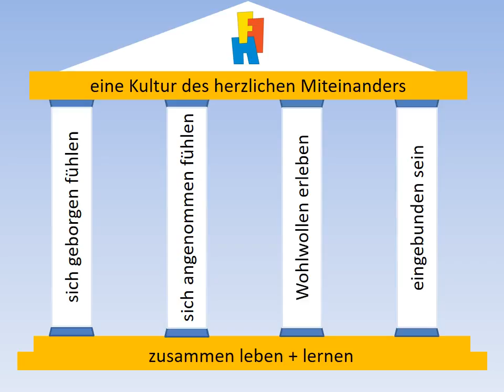Erasmus Ziele Theorie